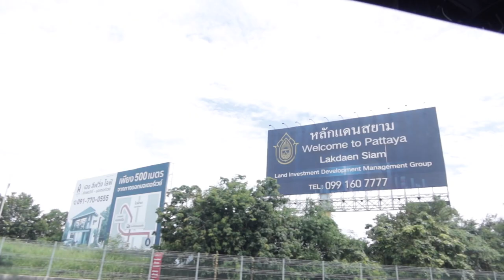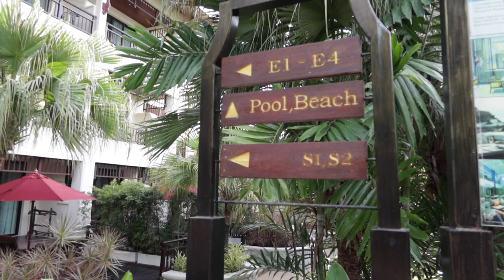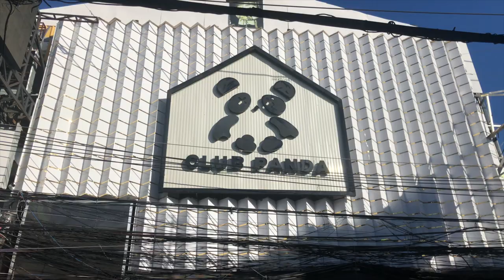How I Spent My Birthday In Thailand (During Pandemic)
New country. New normal. How would you spend your birthday during the 2020 pandemic in Thailand?